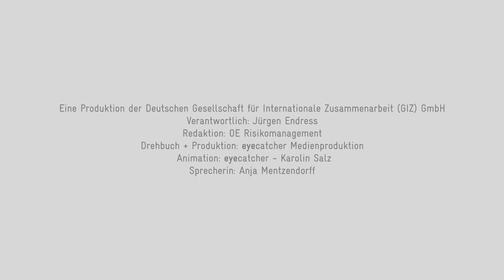Risikomanagement 2.0 📉 So konzipiert man ein sinnvolles Erklärvideo!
In diesem Erklärvideo für die Deutsche Gesellschaft für Internationale Zusammenarbeit (GIZ) stellen wir visuell einprägsam und doch didaktisch sinnvoll Risikobereiche, Gefahrenquellen und mögliche Probleme eines Projektes in Afrika dar.
Denn wenn ein neues umfassendes Risikomanagement-System für fast 20.000 Mitarbeiter eingeführt wird, gilt es, das Risiko eines schlechten Einführungsvideos unbedingt zu vermeiden.

➡️ Wir besprechen hier ein sehr komplexes Thema auf eine verständliche und anschauliche Art und Weise, so dass sich nicht nur die Aufmerksamkeit erhöht, sondern auch die Botschaft besser rüber kommt.

Essentiell ist es, bildhafte Verbindungen zu einzelnen Erklärungsstrukturen aufzubauen und diese ansprechend umzusetzen. Eben genau so, wie in diesem Erklärvideo von uns!
➡️ Ein Grund mehr, eyecatcher mit der Produktion Deines Erklärvideos zu beauftragen!

💬 Wie fandest du den Erklär-Ansatz im Video "Risikomanagement 2.0"? Lass es uns in den Kommentaren wissen!

🎬 Willkommen im offiziellen Kanal von eyecatcher Medienproduktion! 🎬

Wir sind Dein Partner für kundenorientierte Videoproduktion und preisgekrönte Unternehmensfilme, egal wie die Budgetvorgaben aussehen!
Seit über 15 Jahren verbinden wir Kreativität und handwerkliche Präzision mit termingerechter Ausführung. Wir machen unsere Erfahrung zu Deinem Vorteil und das wollen wir Dir auf unserem YouTube Kanal unter Beweis stellen!
➡️ Der Schwerpunkt in der Medienproduktion liegt für uns zwar bei Unternehmensfilmen, Imagefilmen und Erklärvideos (also Filme für die interne und externe Unternehmenskommunikation), wir realisieren aber auch jederzeit die Postproduktion und Bearbeitung von Filmen für TV, Video und das Internet.

Unser Ziel bei der Medienproduktion ist gleichzeitig unser Motto: „Aus bewegten Bildern entstehen Bilder, die bewegen“

Nehme jetzt mit uns Kontakt auf!

📍 eyecatcher Medienproduktion GmbH
Brühler Straße 270
50968 Köln